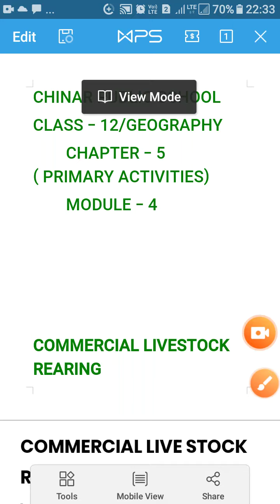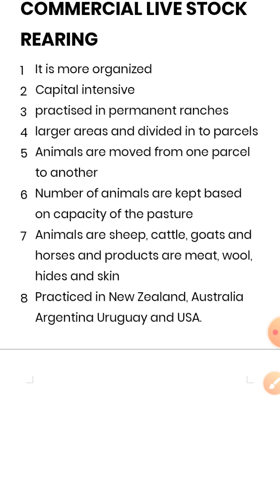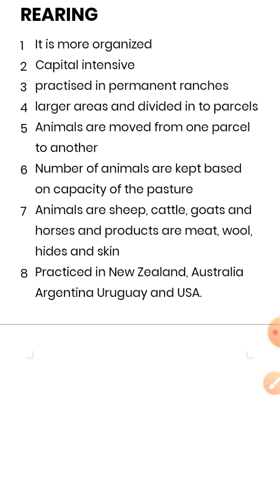Class 12 / Geo. / ch 5 / module -4